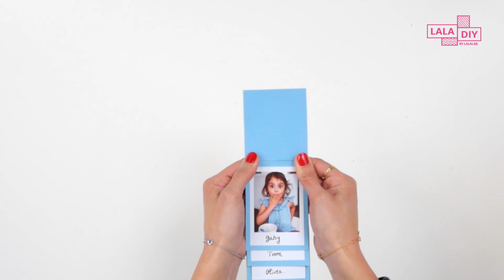DIY - HOW TO DO A WATERFALL CARD?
Surprise your loved ones and start to create a unique waterfall card using photos of your family members. 👨‍👩‍👧‍👦

✂️ You’ll need ✂️
▹ LALALAB. Mini-Vintage Prints
▹ LALALAB. Stickers
▹ Scissors
▹ A ruler
▹ A pencil
▹ Construction paper
▹ Glue

*Turn your favourite smartphone photos into real-life prints in minutes with the LALALAB. app, available for both iOS and Android.📱

Print great moments 😘